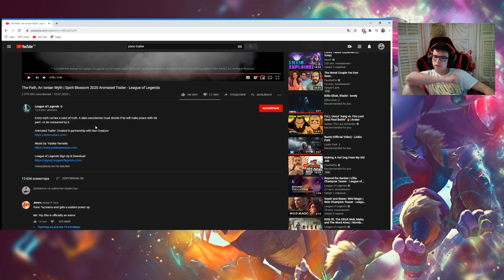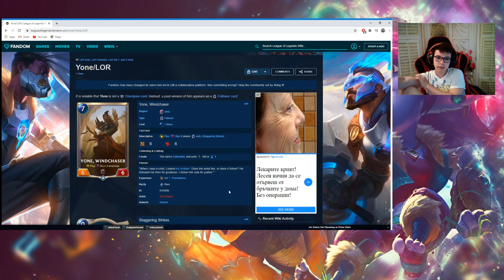papo_dimitrov I Реагира на League of Legends - Yone trailer